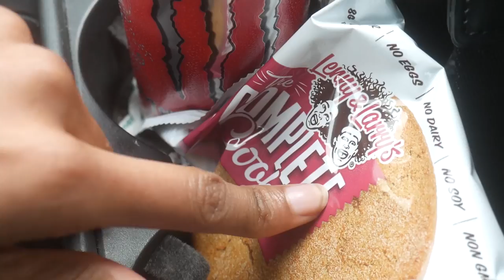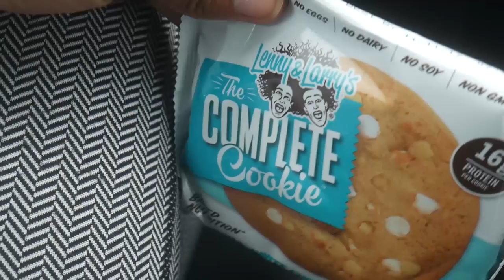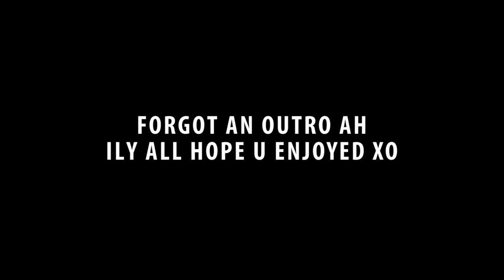DEADLIFTING 225 | 3 Steps To Grow Your Glutes: Nutrition/Exercises/Timeframe • Lawenwoss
➤ Soundcloud (all songs used are on here)

Hay guys! I have been wanting to address glute growth and nutrition for awhile now so I hope you all enjoy my rant :)) AlsO we hit 225 on deads its lit fam turn up